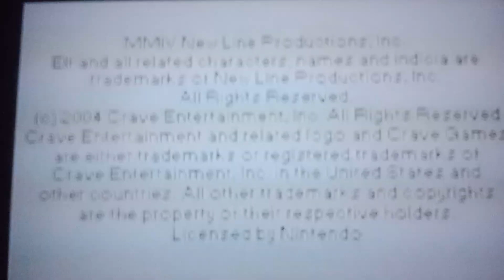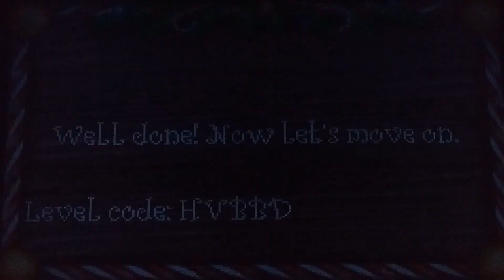Elf the Movie (GBA)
This game should have never been made!